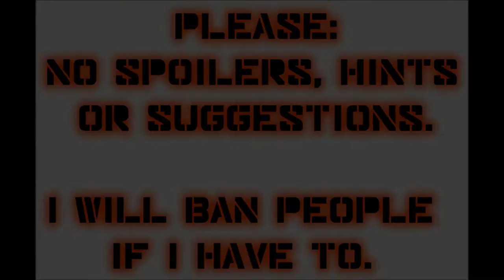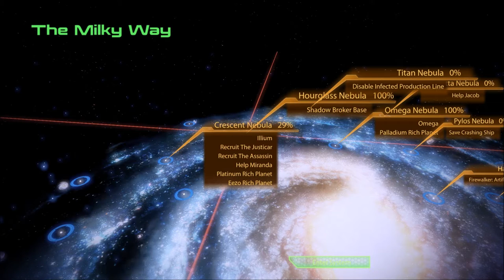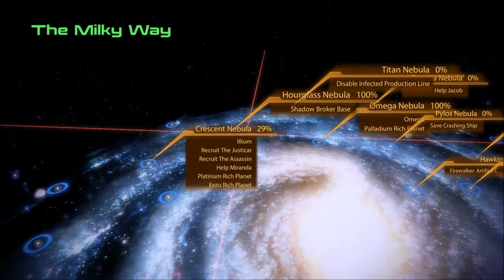Let's Play Mass Effect 2 (Blind), Part 59: Dantius Towers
(Part 1 of 3) It turns out we have to go to great lengths to find the assassin, Thane Krios - including tracking down an acquaintance of ours, Nassana Dantius.